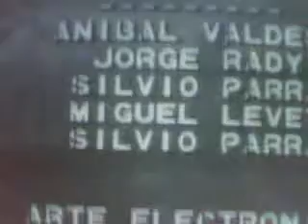Fontova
Horacio Fontova en Badía y Compañía